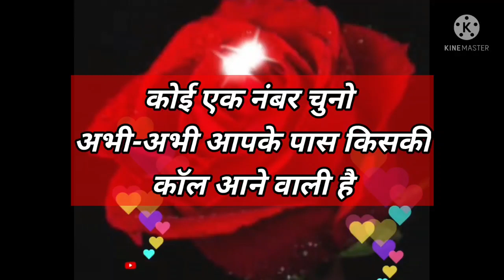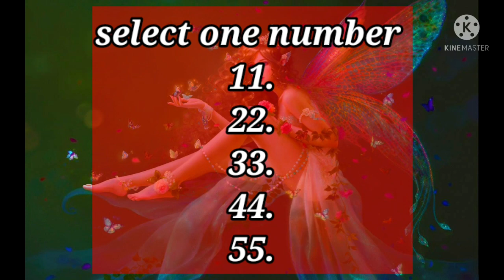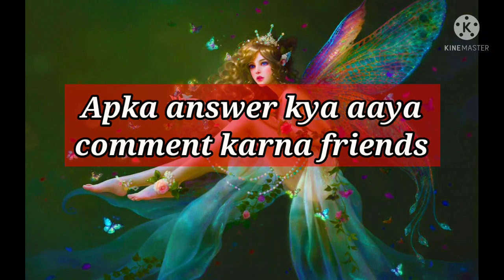Love Quiz game | valentine's days game | choose one number